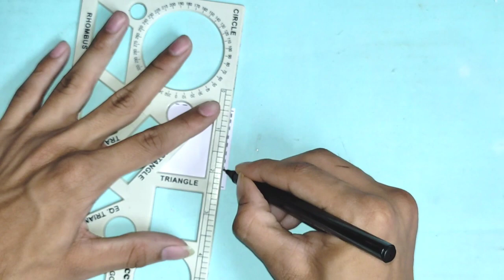Easy & Beautiful Love card | Love Massage cards | white paper card